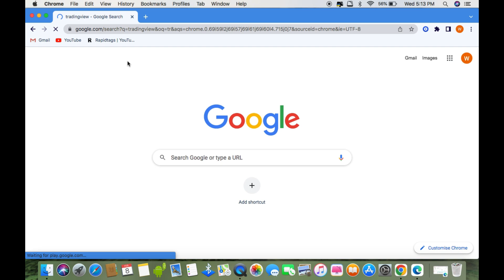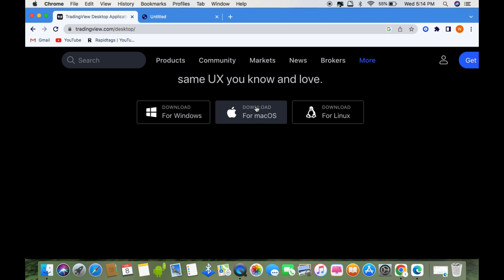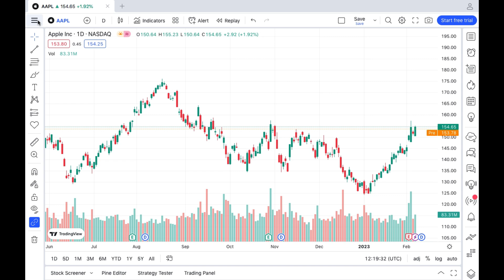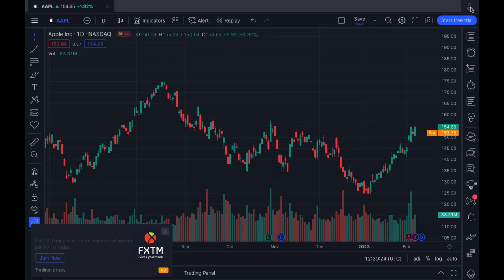How to Install TradingView on Macbook | How to Install TradingView on Mac (2023)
In this video we have learned how to install tradingview in macbook if you want to install the application in macbook then by watching this video you can install the application in macbook very easily. thanks

Cover Topic:
how to install tradingview on mac
how to install tradingview on macos
how to install tradingview on macbook

Timestamps:
0:00 intro
0:25 trading view app download
1:30 install tradingview app
2:15 successfully install